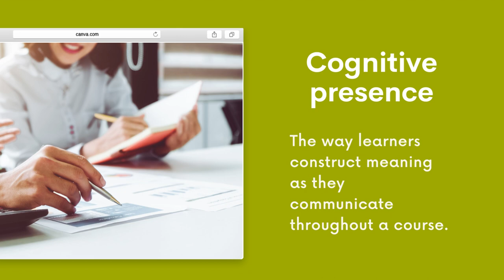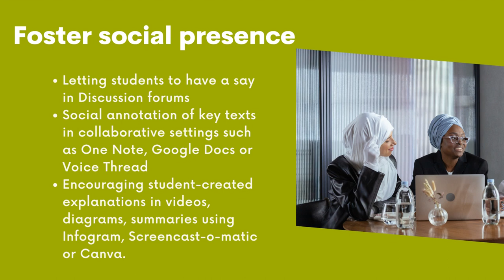Community of Inquiry - Teacher, Social, and Cognitive Presence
Nederlandse en Engelse ondertiteling aanwezig. Dutch and English subtitles available.

The Hague Centre for Teaching and Learning for The Hague University of Applied Sciences has produced this video summary of The Community of Inquiry's three presences for online/digital learning - teacher presence, cognitive presence and social presence. The Community of Inquiry was developed by Garrison, Anderson, and Archer. It is a useful framework to ensure that active learning is present in online and blended learning environments. This video gives tips to ensure each of the presences are evident in a blended or online course.

The Hague Centre for Teaching and Learning heeft voor De Haagse Hogeschool deze videosamenvatting gemaakt van de drie aanwezigheidsvormen van The Community of Inquiry voor online/digitaal leren: docentaanwezigheid, cognitieve aanwezigheid en sociale aanwezigheid. De onderzoeksgemeenschap is ontwikkeld door Garrison, Anderson en Archer. Het is een nuttig raamwerk om ervoor te zorgen dat actief leren aanwezig is in online en blended leeromgevingen. Deze video geeft tips om ervoor te zorgen dat elk van de aanwezigheden duidelijk is in een blended of online cursus.